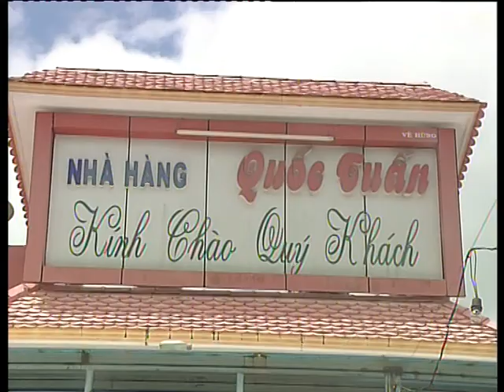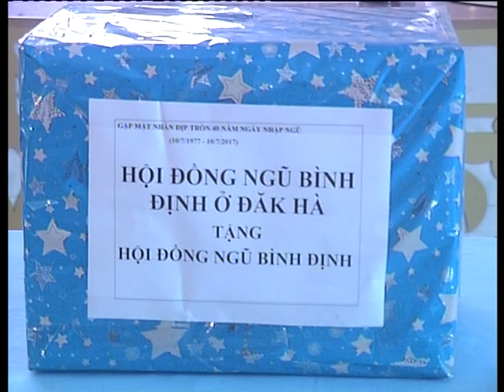40 năm Hội đồng ngũ Bình Định tại huyện Đăk Hà (1977-2017)